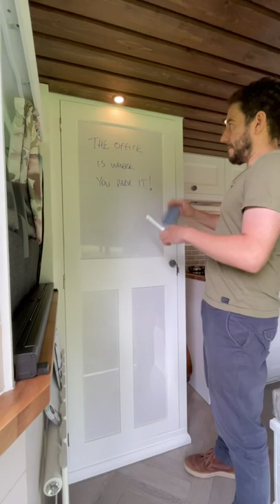Luxury Peugeot Boxer Campervan Conversion - Melody (Details)